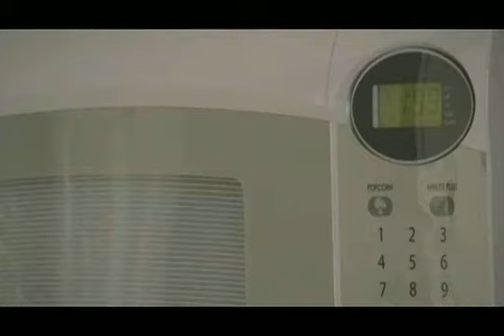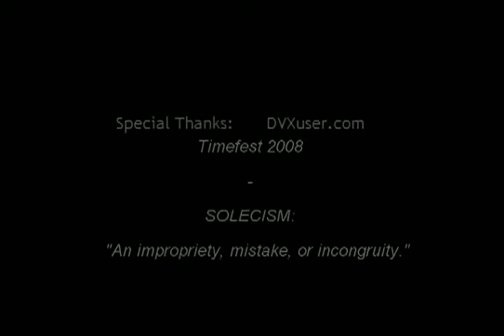"Solecism" (2008)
A young man and his new family undergo daily struggles and obstacles in order to succeed in having a better life.

Starring Matthew Prater, Kim Argetsinger & Francisco Cosme.

Shot with the Canon HV20.

The Countdown begins with 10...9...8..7.